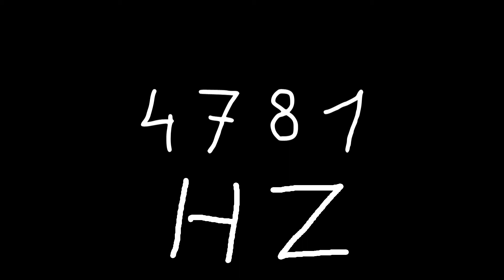4781 hz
Just sound.

chords
sounds
noise
tone
noises
tones
audio
wave
waves
sin
sine
sinus
sinoid
heart
heartbeat
resonancy